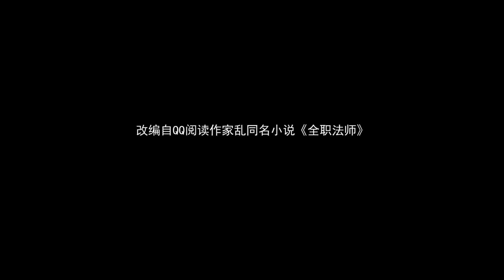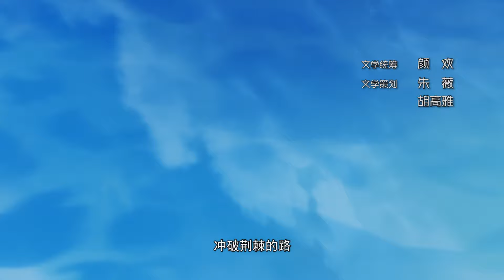🌟 INDOSUB | Versatile Mage S4 EP 09 | Yuewen Animation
🌟 INDOSUB 【Versatile Mage】S4 | Yuewen Animation

【Synopsis】  Ketika saya bangun, dunia berubah drastis. Sekolah menengah yang akrab mengajarkan sihir, memberitahu semua orang untuk menjadi pesulap yang hebat. Di luar kota tempat mereka tinggal, ada monster dan binatang buas yang menyerang manusia, mengincar mereka ... Dunia yang memuja sains menjadi dunia yang memuja sihir. Tetapi ada juga seorang guru yang memperlakukannya sebagai pemalas belajar, teman sekelas dengan mata aneh, seorang ayah yang berjuang di bawah masyarakat, dan seorang saudara perempuan non-darah yang juga murni dan cantik tetapi tidak bisa berjalan ... Namun, Mo Fan menemukan bahwa kebanyakan orang hanya bisa mengambil jurusan di satu departemen sihir, tetapi dia adalah penyihir serba bisa!